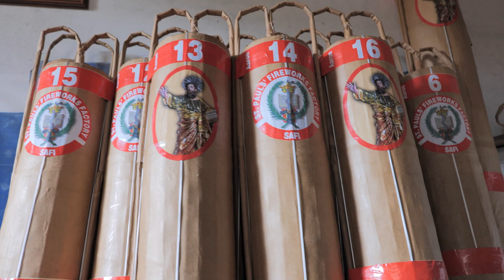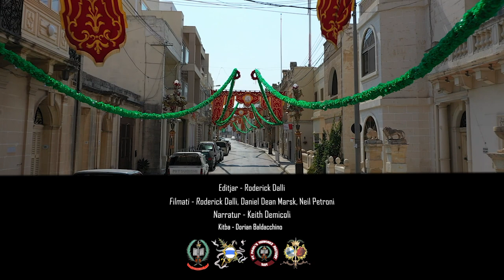San Pawl Hal Safi Feature 2023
Feature 2023